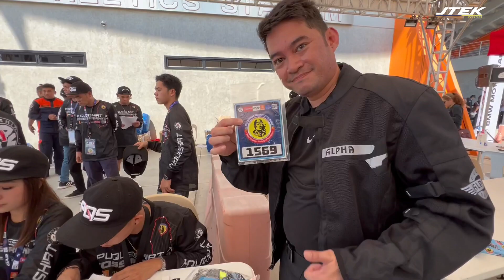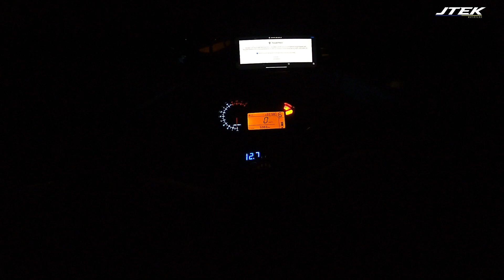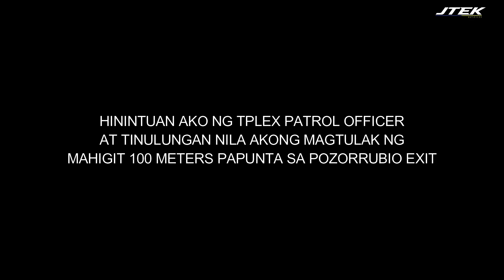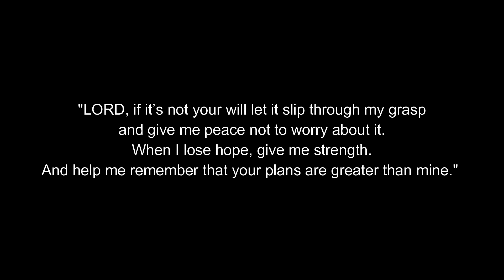BOSS IRONMAN ENDURANCE CHALLENGE 2023 First Timer!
Ito ang pinaka aabangan at pinaka malaking endurance event sa Pilipinas, ang BOSS IRONMAN CHALLENGE..
na ginanap ngayong taon 2023 sa New Clark City Tarlac.
Ito ang first experience ko sa Boss Ironman 1200 km endurance challenge
Sumubok kami ni bagwis, ang aking TRK 502X.
Makatapos man o hindi, ang mahalaga ay makauwi ng safe sa ating mga pamilya,
dahil yun ang totoong FINISH LINE.

Sana'y may natutunan po kayo sa video na to, kung nagbabalak din kayong sumali sa Boss Ironman.

Salamat po sa lahat ng nagtiwala, sumuporta at tumulong.
Hindi tayo susuko! Kita kits next year sa BOSS Ironman.

Hanggang sa muli! Ride safe.

boss ironman challenge
motorcycle endurance challenge
benelli trk 502x
boss ironman motorcycle challenge